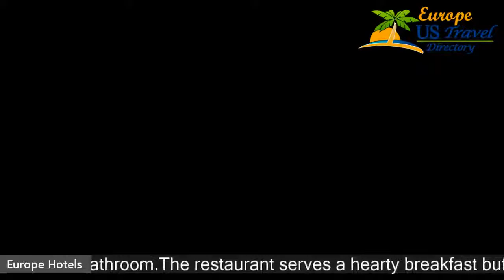Hotel Montana Zürich - Zürich Hotels, Switzerland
Hotel Montana Zürich 3 Stars Hotel in Zürich, Switzerland Within US Travel Directory The Hotel Montana Zürich is located 300 m from the Zurich Main Station, in a quiet side street close to the Sihl River. It offers stylish rooms and free Wi-Fi. All rooms feature elegant, modern furniture, a flat-screen satellite TV, a safe, a direct-dial telephone with voice mail, and a bathroom. The restaurant servesa hearty breakfast buffet.
 The Hotel Montana also features an underground car park and a 24-hour reception.
 The centre of Zurich and the Bahnhofstrasse shopping street are only a 10-minute walk away.
 All sights and attractions of Zurich can be easily reached on foot or by public transport.
 5.
 Gewerbeschule - Escher Wyss is a great choice for travellers interested in city trips, convenient public transport and sightseeing.

Hotels Located in  :
Location in : Konradstrasse 39, 5. Gewerbeschule - Escher Wyss, 8005 Zürich, Switzerland